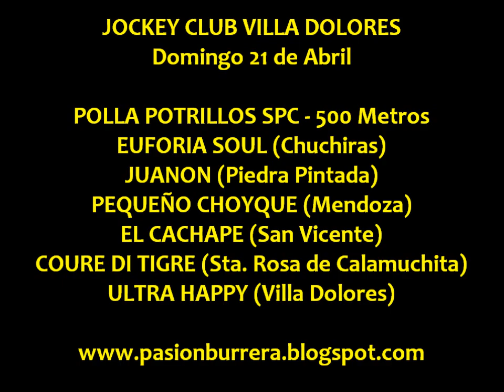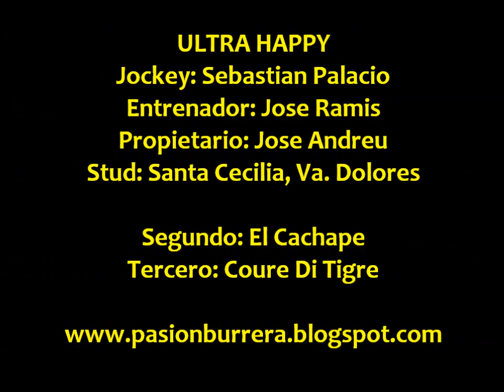Ultra Happy, Villa Dolores (21-04-13)